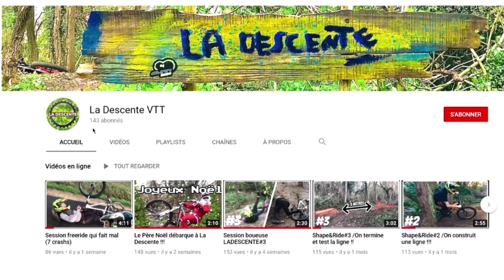Session DH en forêt trop stylée